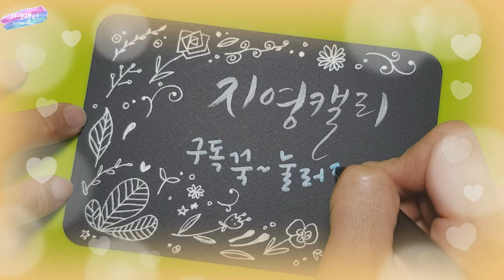크리스마스카드🎄[수채캘리그라피]물감으로 투명한 구슬장식 그려 겨울일러스트엽서 만들기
수채물감을 이용해 투명한 구슬 장식을 그려 예쁜 일러스트엽서 만들어 볼까요? 간단한 방법만으로도 멋진 그림이 완성된답니다♡